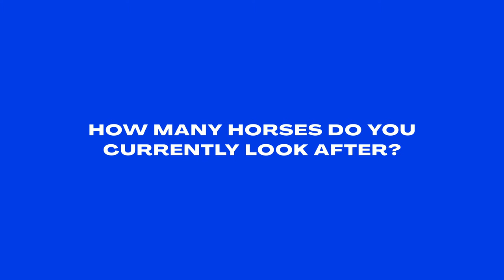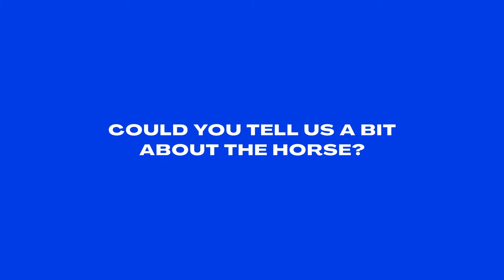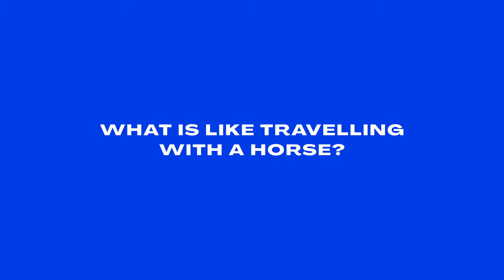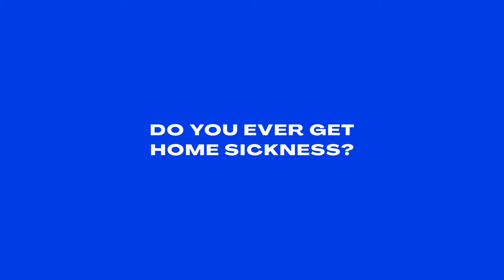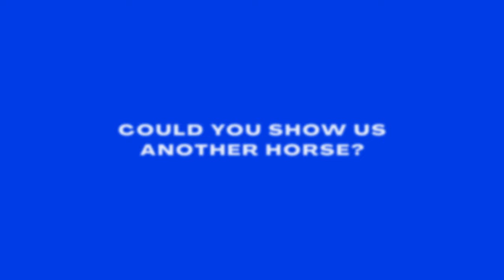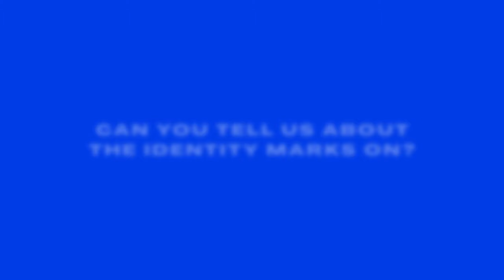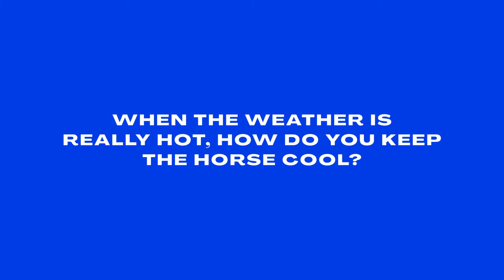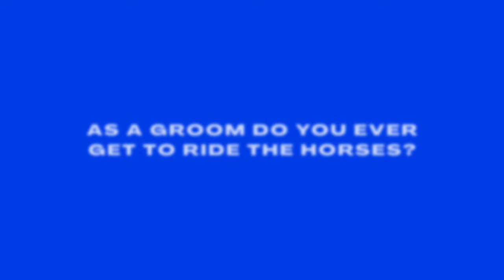The TRUTH about being a Show Jumping groom!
In this next episode of the Life of a Groom series we speak with Kelsey Jandura. She currently grooms for the german show jumper, David Will! Hear all about her tips and tricks for looking after world class horses, as well as what its like to work with David Will!